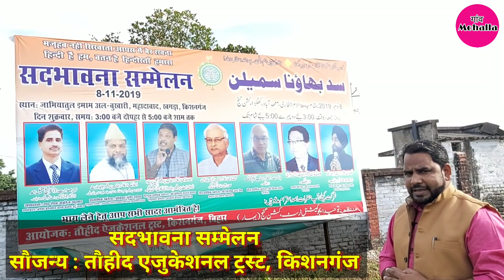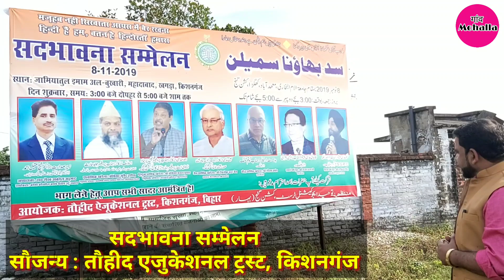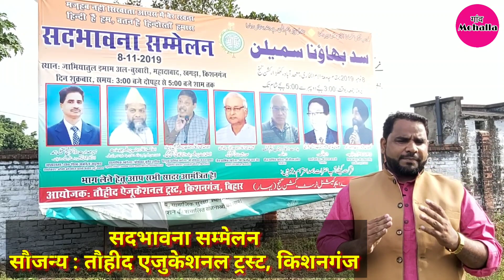किशनगंज । कोर्ट के फैसले से पहले हिन्दू मुस्लिम एकता सम्मेलन । तौहीद एजुकेशनल ट्रस्ट